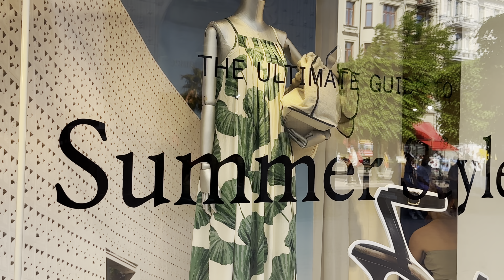+25°C☀️| Stockholm Street Fashion 2024 | Scandinavian Street Style | Spring Summer Fashion Trends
How I love the Scandinavian style!💙 The Scandinavian style of clothing is intuitive and relaxed, simple and concise, not tied to fashion trends, age and gender ...Friends, I'm taking you for a walk around Stockholm! Show you what the Swedes wear in the spring at a temperature of +25 degrees!
See, be inspired and take note of the stylish looks of the Swedes! Look for minimal Scandinavian style, as well as bright details in Swedish outfits.

❗️If you are presented in the Video and don't want to be, just comment with time stamps or write an email, then I will remove immediately.🙏

If you enjoyed this video please like and "Super Thanks"👍
This will be the biggest reward for me! 🏆 And I, in turn, promise to delight you with new walks around Stockholm!❤️